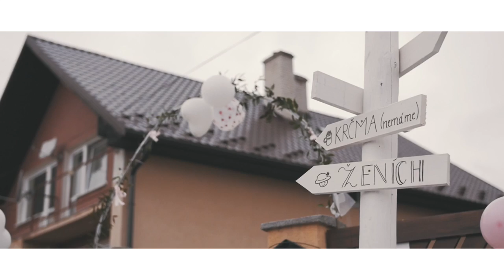Diana a Ľubomír | Svadobný videoklip | 2017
Zostrih svadobných momentov Diany a Ľubomíra. Novomanželom prajeme krásny spoločný život :)

Song : Waiting by Foxworth Hall